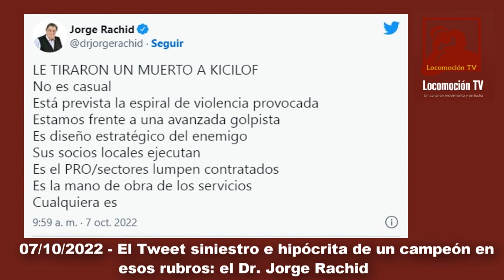El Patovicaje del Cabaret de Todos en Pugna: más y más palos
00:00 - Luego de la represión a las comunidades mapuches de Villa Mascardi, luego de la teatral renuncia de Elizabeth Gómez Alcorta (que, a diferencia de Máximo, al menos renunció a un cargo rentado en serio) los expertos en palos y balas al Pueblo del peronismo salieron a acusarse unos a otros, pero con una constante: decir que no fueron suficientes los palos o que los mismos estuvieron mal orientados.
Se viene el día más gracioso del peronismo, el 17 de octubre, llamado día de la «Lealtad Peronista» y sabemos que en el arte de ocupar palco hay que saber traicionar para ocupar un lugar.
00:40 - La primera en salir a bancar los trapos en contra de alguien de su mismo espacio fue la ex-Ministra de Seguridad de la Nación durante la cuarentena sucia, Sabina Frederic que, acostumbrada a pelear con los de sus mismas funciones a modo local, decidió que era su momento de no ahorrarle problemas a nadie que no sea ella misma y aliándose con quién quiera escucharla en ese rol. Así las cosas, el jueves 6 de octubre la ex-Ministra hizo una entrevista con Radio RealpolitiK FM en la que se despacho de lo lindo contra la gestión de Aníbal Fernández, su sucesor en el cargo y su manejo de la situación de los mapuches. La crack del espionaje institucional blanqueado en la cuarentena sucia, de las miles de represiones y desalojos, de los encubrimientos de desapariciones y demás suciedades varopintas, carente de vergüenza como de costumbre sale a cargar contra alguien que debe ser el culpable de esto “que les pasó en Villa Mascardi”.
01:36 - En esta Primavera de Represores, no podía faltar la opinión, solamente solicitada por Fontevecchia del César Milani que para Perfil brindó una nota en la que el militar se explayó en temas de seguridad interior y se despachó contra Sergio Berni, como principal responsable del asesinato de un hincha de Gimnasia. También y sin ponerse ni un poquito colorado aseguró que el Estado debe ejercer la violencia si la hay del otro lado. La vuelta de las hipótesis contra un enemigo interno. Una sarta de aberraciones, que no ahorra palos, más bien los multiplicaría y los asignaría mejor. Un siniestro festival de la desfachatez de los violentos del peronismo y sus milKos.Se preocupó en cuestionar a la seguridad de la Vicepresidenta luego del atentado y a meterse en temas en que los militares no deben andar metiendo sus narices, cuando lo hacen se siente de lejos el olor a azufre.
02:29 - Ya en horas de la mañana del otro día, el barrabrava del lawfare cristinista, el Dr. Jorge Rachid, salió a mostrar que por demostrar su punto llega a extremos inexplicables. Para este señor le tiraron un muerto a Kicillof y llega a echarle la culpa del tema al “lumpenaje” (como el lawfare, autodefine a este señor) del PRO, por supuesto.
El Dr. Rachid se muestra solamente como un belicoso del régimen. Incapaz de articular una idea que no destile odio, denunciando “lawfare” y ejerciéndolo en giras proselitistas contra la Corte Suprema, en las que junto con el Juez Ramos Padilla, acusan desde el poder a los que no tienen poder de querer quitárselos. No pretendo que entiendan una lógica del peronismo que no sea la de mantenerse en el poder y que nada cambie. No hay otra cosa.
Se viene un peronismo más asustado por su futuro que un Pro optimista de que se sienten Gobierno. Cada vez con más lugar para los violentos fanáticos y barrasbravas del régimen, el futuro de los derechos civiles mínimos estará constantemente amenazado.
Como les enseñaron Néstor y Cristina: ante la adversidad la culpa es del otro.
El Tweet siniestro e hipócrita de un campeón en esos rubros: el Dr. Jorge Rachid